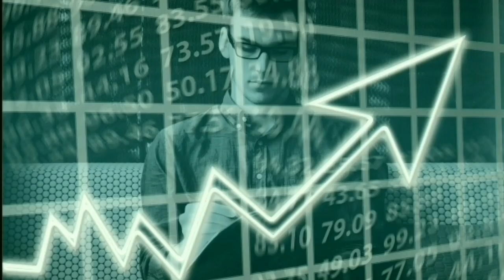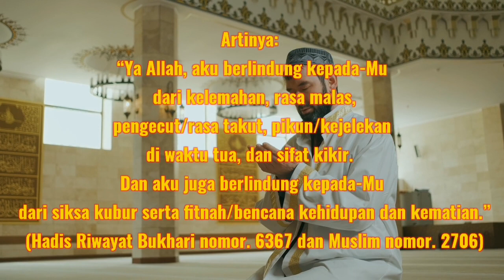Fakta 11 Penyebab Malas dalam Islam, atau dalam ajaran Islam,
Fakta 11 Penyebab Malas dalam Islam, atau dalam ajaran Islam, Malas dalam menjalankan ibadah dalam ajaran Islam dapat mencerminkan kurangnya motivasi atau kecenderungan untuk menghindari tanggung jawab agama. Sikap malas ini bisa disebabkan oleh faktor-faktor seperti kurangnya pemahaman terhadap nilai-nilai spiritual, kelelahan, atau gangguan dalam prioritas hidup. Penting untuk mencari motivasi dan pemahaman yang lebih dalam terhadap ajaran Islam untuk mengatasi sikap malas tersebut.